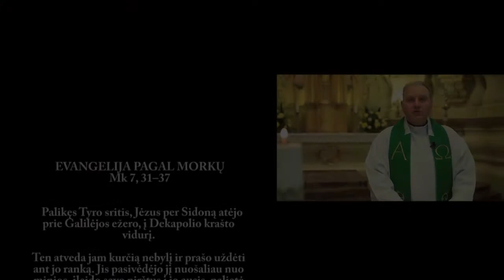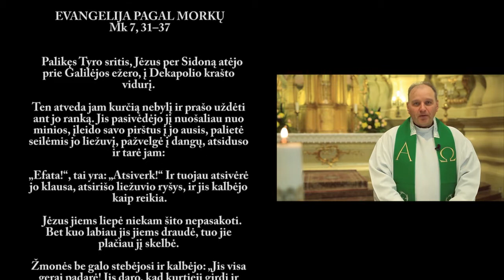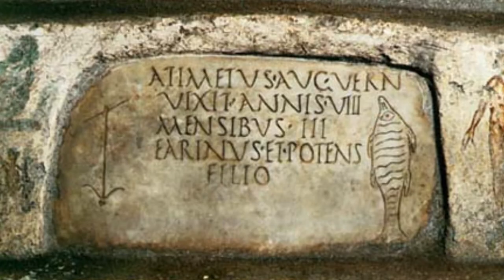Sekmadienio homilija. Kun. mons. Kęstutis Latoža: atsiverk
Evangelijoje pasakojama apie Jėzaus išgydymą. Palikęs Tyro ir Sidono sritį, Jėzus atkeliauja į Dekapolio krašto vidurį. Pas jį atveda kurčią nebylį, prašydami jį išgydyti. Ši liga tik du kartus minima Šventajame Rašte. Pranašas Izaijas, kalbėdamas apie Mesijo laikus, skelbė, jog „Vieną dieną atsivers kurčiųjų ausys, o aklieji pradės regėti“ (plg. Iz 35, 5). Izaijas kurčnebylystę siejo su Izraelio tauta, tačiau šios ištraukos kurčnebylys ne izraelitas, o pagonis. Tad kokią žinią perduoda pasakojimas?

Evangelija pasakoja apie įkrikščioninimo procesą. Kurčnebylį prie Jėzaus palydi kiti žmonės, nors jis ir pats turi kojas. Žmonės atveda pas Mokytoją savo draugą, kuris dar nėra girdėjęs išganymo Evangelijos – pirmykštėje Bažnyčioje tokie žmonės paprastai tapdavo krikštatėviais.

Jėzus pasiveda žmogų toliau nuo minios – jei pasiliksime kaip visi, vadovausimės minios nuostatomis, liksime kurti Dievo žodžiui.

Paliesdamas pirštu žmogaus ausis ir liežuvį, Jėzus prisiliečia prie jo, nori šiuo gestu pasakyti, kad nori su mumis rimtai bendrauti. Jėzus ištaria žodį: „Effata“, rodydamas ir glaudų ryšį su savo Tėvu, kurio darbus daro. Jėzus kreipiasi į žmogų, kviesdamas: „Atsiverk“. Tai matydami, visi aplinkui džiūgauja: „Jis visa gerai padarė.“

Homilijos autorius – Šv. Teresės bažnyčios klebonas ir Aušros Vartų koplyčios rektorius kun. mons. Kęstutis Latoža.